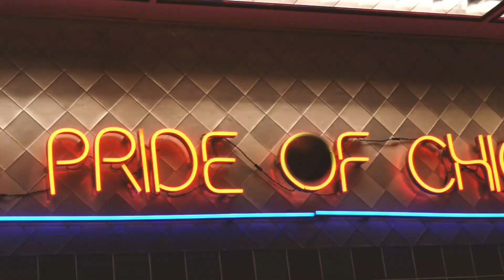TREVOR HILL .A.K.A. TREVOR DA DON-"FORTUNE"(MUSIC VIDEO)BY